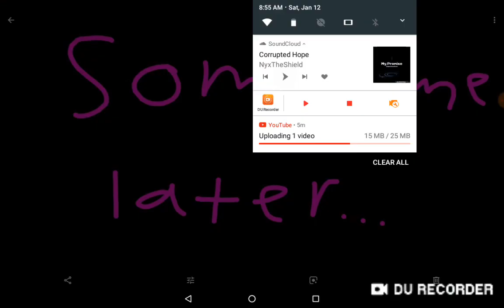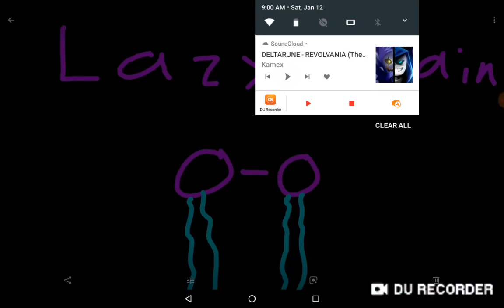Gacha Life Adventure: Chaos Control (S6 Pt. 5).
Music in the video:
Broken Heart (NyxTheShield Glitchtale OST)
Corrupted Hope (NyxTheShield Glitchtale OST)
Seam's Remorse (RetroSpecter)
Revolvania (Kamex Remix)
Gaster, Anakin and Sans travel to a couple more universes but encounter two more characters that have been infected by Betty's Rhabdophobia.